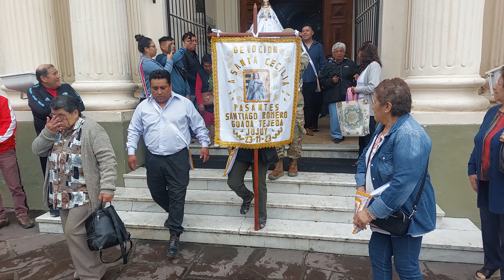FESTIVIDAD EN HONOR A SANTA CECILIA 2023 FAMILIA ROMERO